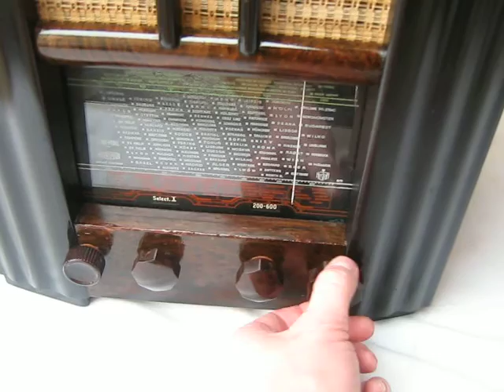Restored Hornyphon Ultra Prinz old Austrian tube radio from 1936/37 working...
Restoration made by Mihály Horn from Hungary.

Country:  Austria
Manufacturer / Brand:  Horny (Hornyphon); Wien
Brand

Hornyphon
Year: 1936/1937 Category: Broadcast Receiver - or past WW2 Tuner
Valves / Tubes 4: AK2 ABC1 AL4 AZ1
Reception principle Super-Heterodyne (Super in general); ZF/IF 128 kHz
Tuned circuits 6 AM circuit(s)
Wave bands Broadcast, Long Wave and Short Wave.
Details
Power type and voltage Alternating Current supply (AC) / 110-240 Volt
Loudspeaker Permanent Magnet Dynamic (PDyn) Loudspeaker (moving coil)
Power out
from Radiomuseum.org Model: Ultra-Prinz W E132 - Horny Hornyphon; Wien
Material Wooden case
Shape Tablemodel, high profile (upright - NOT Cathedral nor decorative).
Dimensions (WHD) 330 x 435 x 225 mm / 13 x 17.1 x 8.9 inch
Notes Bandf.
Net weight (2.2 lb = 1 kg) 9.7 kg / 21 lb 5.9 oz (21.366 lb)